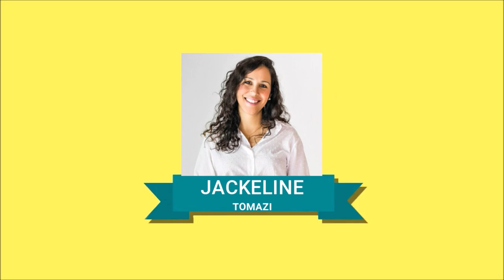10 IDEIAS FÁCEIS PARA FESTA.